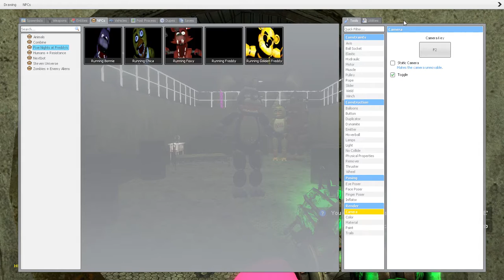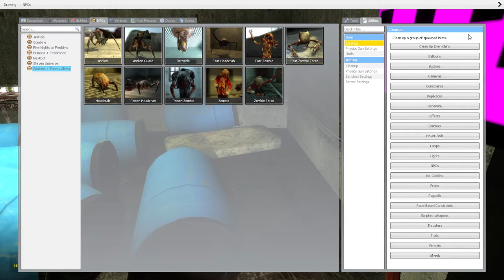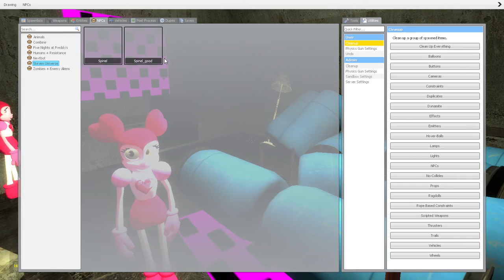Let The Insanity Begin! (Garry's Mod)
In This Episode I Was Going To Make A Vid About Me Being Chased By The Fazbear Gang But Later On I Did Something Different Instead...